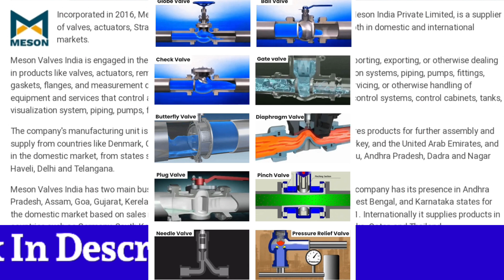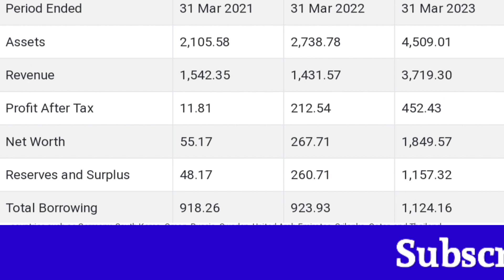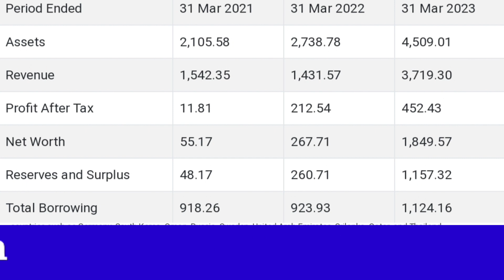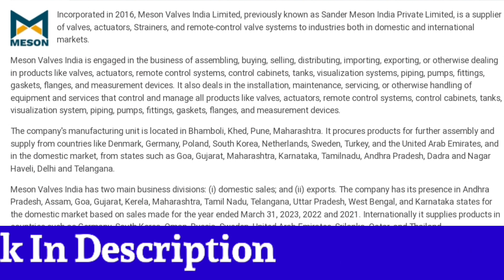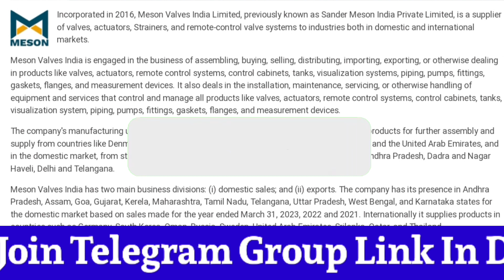Meson Valves India IPO Anil singhvi | Meson Valves India IPO Review/details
Meson Valves India ltd review,
Meson Valves India day strategy,
Meson Valves India ipo listing,,
Meson Valves India anil singhvi,

stockmarketlive earn money with Stockmarket, cryptocurrency trading, forex trading, optiontrading, stock investing for beginners, cnbc awaaz, zee business, et now sawdesh best pick. anil singhvi stocks analyip.

Meson Valves India IPO Detailed Analysis/ Good or Bad ?/Meson Valves India ipo gmp,review, new SME IPO

sme ipo,
sme ipo kya hota hai,
sme ipo selling rules,
sme ipo latest news today,
sme ipo review,
sme ipo listing process
sme ipo upcoming
sme ipo selling
sme ipo vs normal ipo